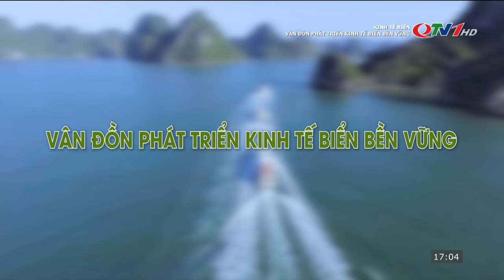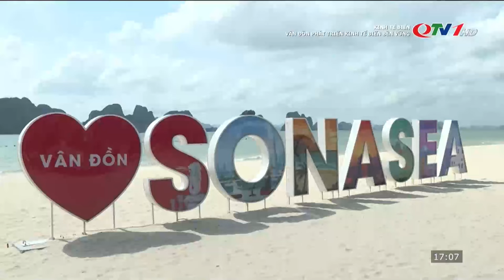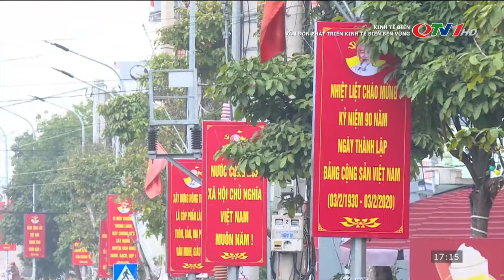Vân Đồn phát triển kinh tế biển bền vững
Ở vị trí đặc biệt, Vân Đồn là địa phương có nhiều tiềm năng, lợi thế cả về thiên nhiên, văn hóa và con người, tạo nên thế vững chắc, trụ cột trong phát triển kinh tế biển. Tuy nhiên, trước những thách thức không hề nhỏ, Vân Đồn đang đặt ra những định hướng để phát triển bền vững, phát huy thế mạnh sẵn có.